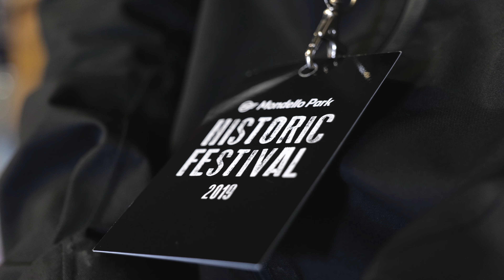Back in Black | The Road to Recovery - MONDELLO PARK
Being diagnosed with leukemia was a shock to my wife, Suzanne, and I. After a good cry, we thought about it and decided we were going to get through this. Months into my treatment, I decided I needed a goal. Racing at Mondello Park became that goal.

To document this, I asked my friend, Sean Fannin, to film our time at the historic track.